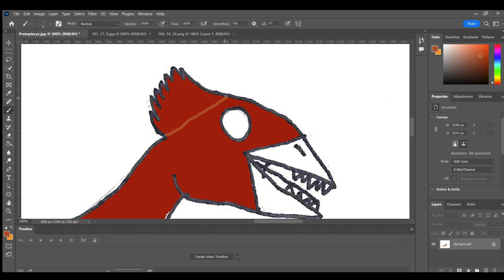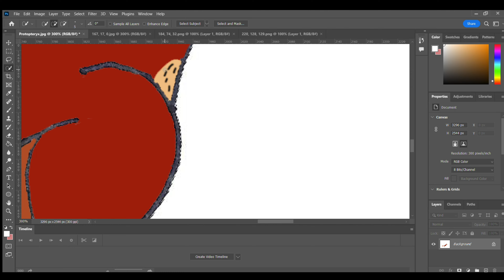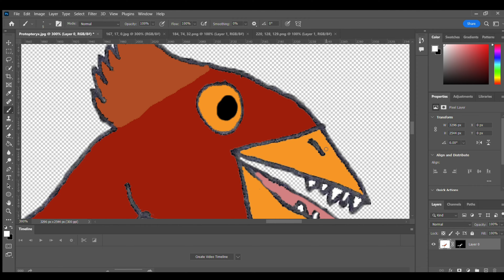Dinosaur Speed-Painting #74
The 74th painting is Protopteryx. A prehistoric bird found in China.

Name means: Primitive feather
Temporal Range: Early Cretaceous (131 Million Years Ago)
Diet: Carnivore